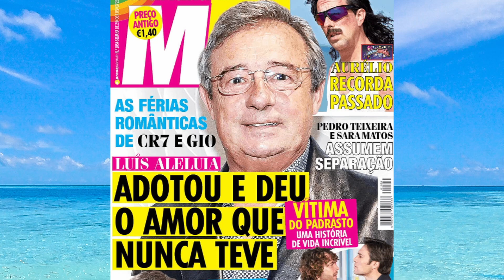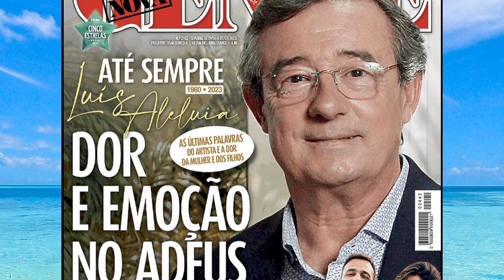Parlamento aprova VOTO DE PESAR pela morte de Luís Aleluia!